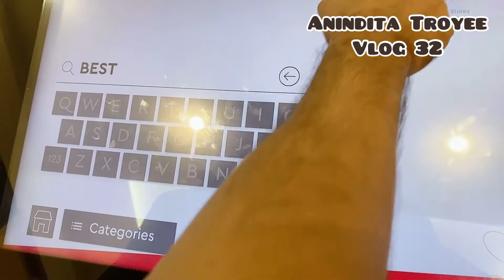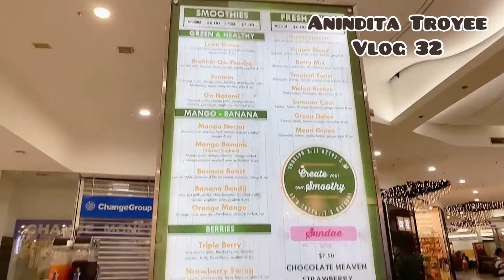আমাদের আজকের রাতের ঘোরাঘুরি | Perth (Australia) তে সবচেয়ে বড় শপিং মলে আজকে কতো কি করলাম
Hi! I’m Anindita Troyee. On my channel, you will find my daily lifestyle here in Australia. love making content and sharing my experiences with you.
Everyday you’ll get some new things on my channel.

Please join to my Facebook Group :-

Watch to learn how I enjoy 😉 my foreign life and don’t forget to turn on your notifications!